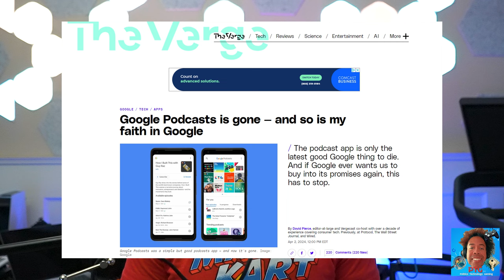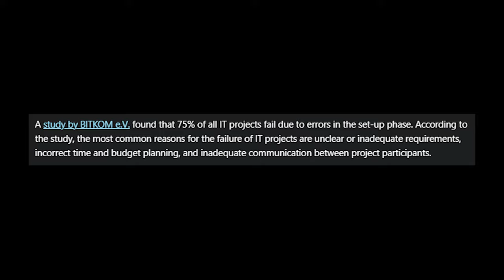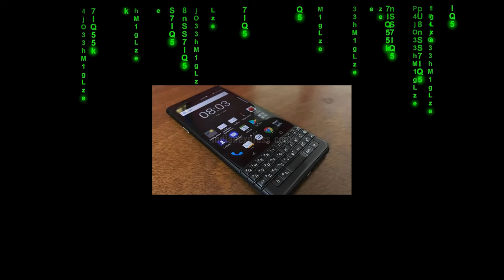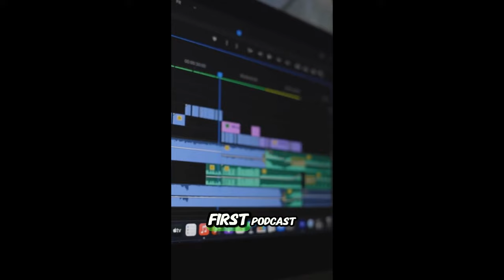Avoid these mistakes: Tech Titan failures || Tech Giant Failures - PTG.TV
Did you know 70% of past and future tech projects fail?   This video dives into the reasons why some amazing ideas flop, with case studies and what MIGHT go wrong in 2024!  From self-driving car disasters to Metaverse misfires, get ready for a shocking look at the future of tech failures.